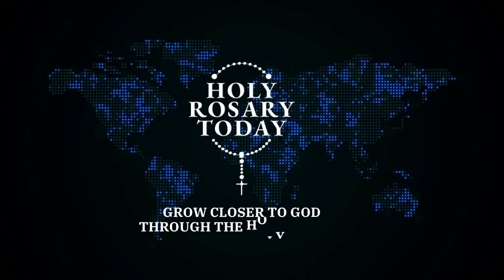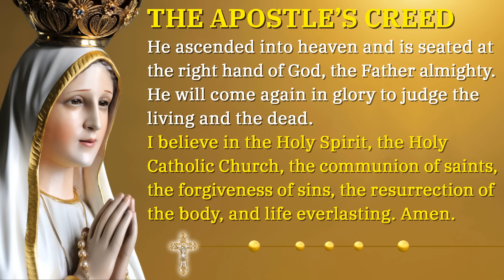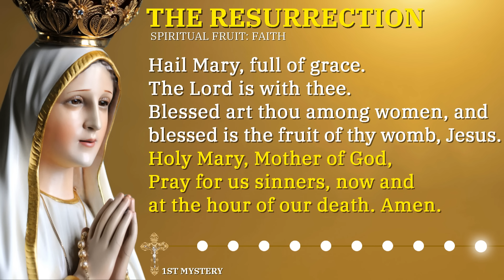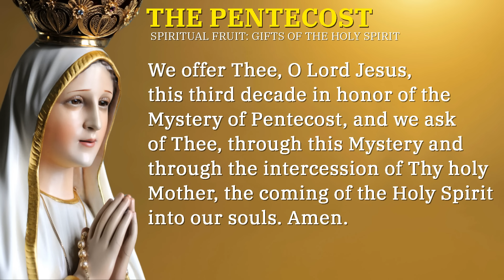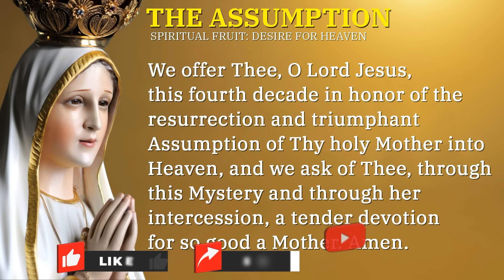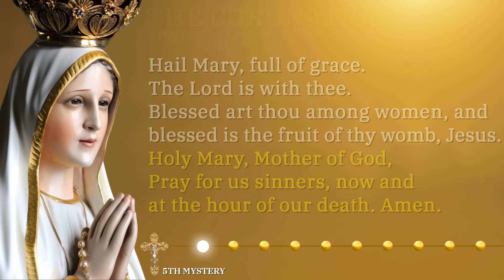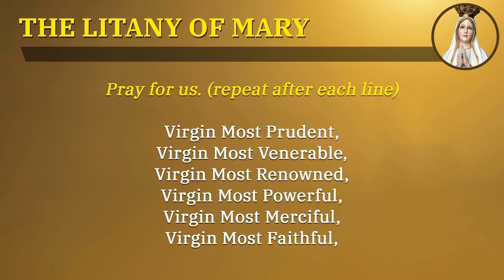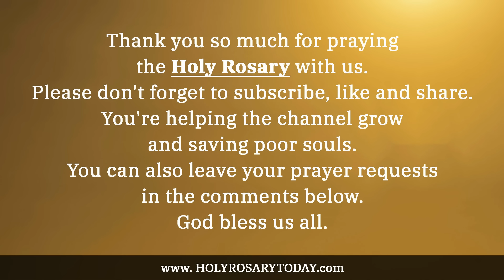SUNDAY HOLY ROSARY 💛 MAY 19 2024 💛 THE GLORIOUS MYSTERIES OF THE ROSARY [VIRTUAL]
Have a Blessed Pentecost Sunday morning brothers and sisters in Christ, to the Holy Rosary Today channel.

Today will pray and meditate, on the Glorious mysteries of the Holy Rosary, as we enter the Holy Week.

That leads us to the transformative power of the cross, and the glorious victory, of the Resurrection.

*Chapters*
00:00 - Introduction
00:43 - Sign of the Cross
00:48 - Verse of the Day
02:14 - Glorious Mysteries Community Prayer Petitions
04:42 - Opening Prayers
07:23 - The Resurrection Of Jesus - 1st Mystery
11:38 - The Ascension Of Our Lord Into Heaven - 2nd Mystery
16:04 - The Holy Spirit Comes Upon Mary And The Apostles - 3rd Mystery
20:11 - The Assumption Of Mary - 4th Mystery
24:25 - The Coronation Of Mary As Queen Of Heaven And Earth - 5th Mystaery
28:43 - Hail Holy Queen & Final Prayer
29:55 - Litany of the Blessed Virgin Mary
33:58 - St Michael the Archangel Prayer
34:24 - St Josepth Prayer
35:56 - Outro

*What's next?*

1. Make the Sign of the Cross and say the “Apostles’ Creed”

2. Say the “Our Father”

3. Say three “Hail Marys” for Faith, Hope, and Charity

4. Say the “Glory Be”

5. Announce the First Mystery and then say the “Our Father”

6. Say ten “Hail Marys” while meditating on the Mystery

7. Say the “Glory Be” (Optional: Say the “O My Jesus” prayer requested by Mary at Fatima)

8. Announce the Next Mystery; then say the “Our Father” and repeat these steps (6 through 8) as you continue through the remaining Mysteries.

9. Say the closing prayers: the “Hail Holy Queen” and “Final Prayer”

10. Make the “Sign of the Cross”